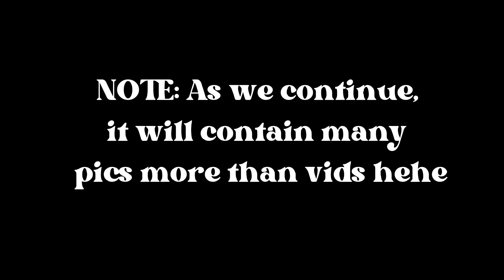Jake Cupsleeve Event | Vlog no.10 | Aerielle Gatchalian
Hi guys! It's been a while... I hope you'll are doing fine. It's almost Christmas but this was shot last month HAHAHAHAHA. I'm sorry I just got really busy but I also hope I could post all the pending vlogs as soon as possible... I really enjoy that day since its my 1st cupsleeve again after pandemic! 💗